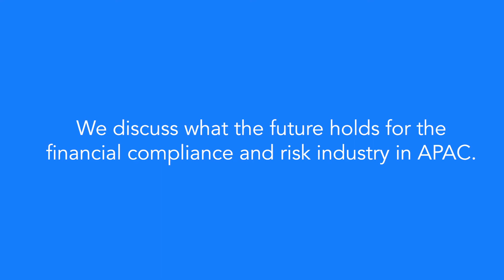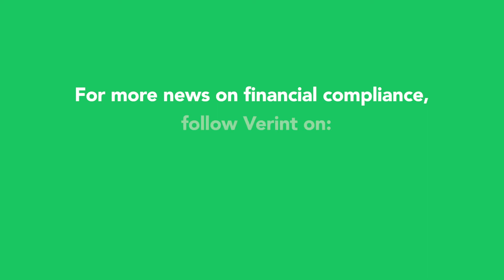2019 Risk & Compliance Roundtable Highlights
Verint hosted a Financial Risk & Compliance roundtable in Singapore in 2019. We explored the state of the industry in the region and discussed how leaders were preparing to face the coming challenges of the next 12 months